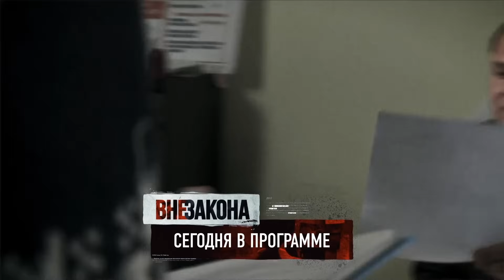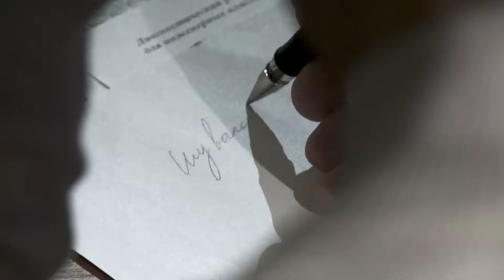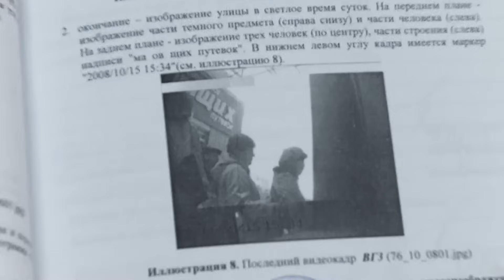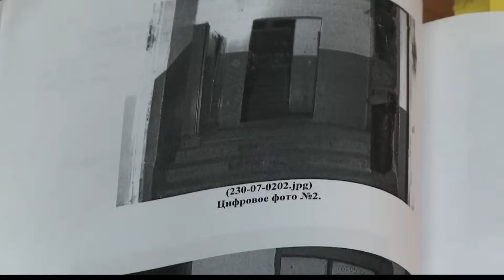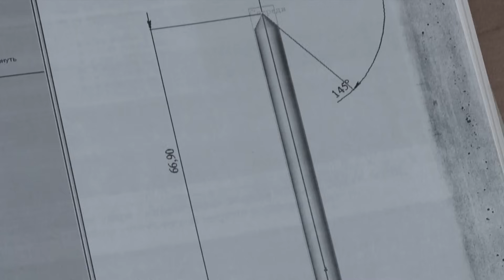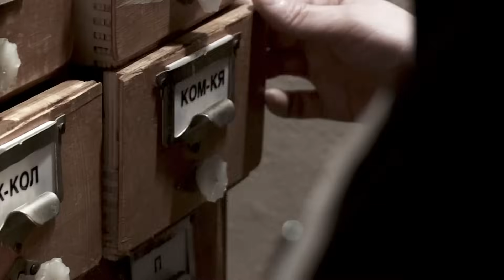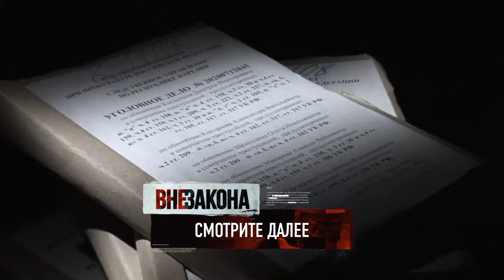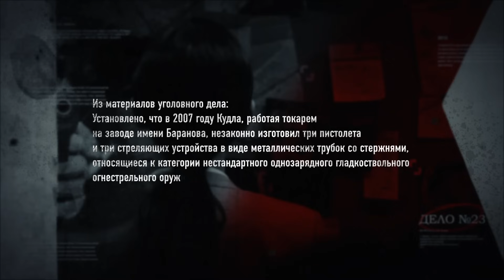Вне закона | Выпуск 13 | Револьверщик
«ЧЕ!» – ОСТРОразвлекательный телеканал в формате «Приключения».